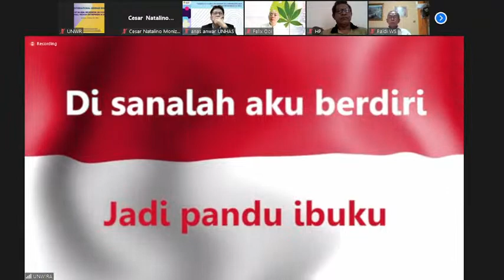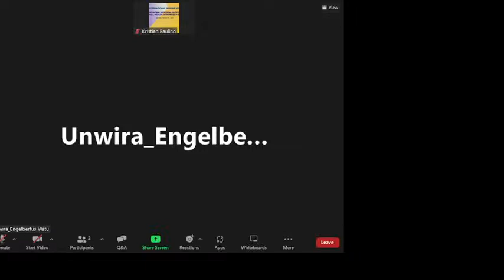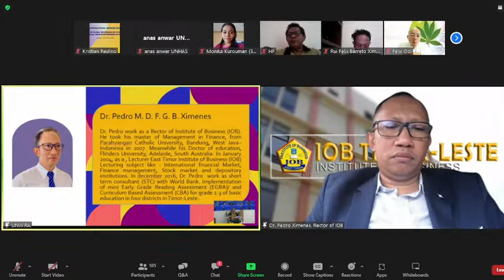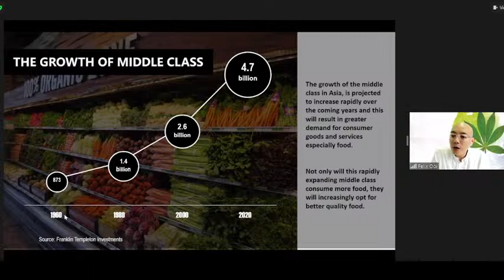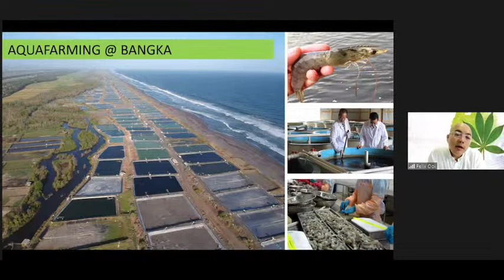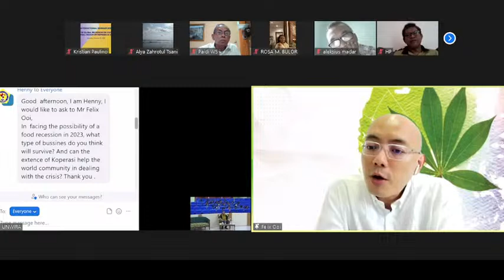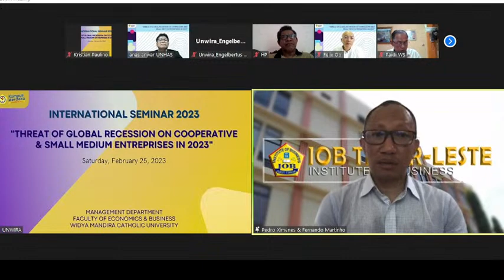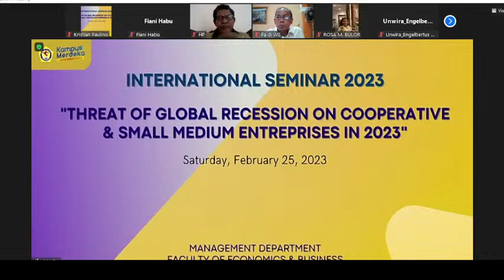Threat of Global Recession of Cooperative and Small Medium Entreprises (SMEs) in 2023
International Seminar by Program Studi Manajemen Universitas Katolik Widya Mandira Kupang